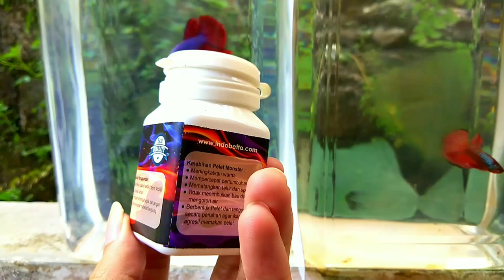INTIMACY WITH BETTA FISH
Hallo betta lovers, this is my first time doing a vlog and a little story about Betta fish. I talk about intimacy with Betta fish. besides that I also talk about other things that are still related to Betta fish. I hope this video can entertain and provide knowledge.

There might be differences of opinion between us about Betta fish, but at this moment we can discuss more deeply.